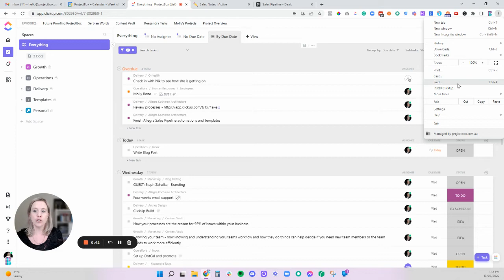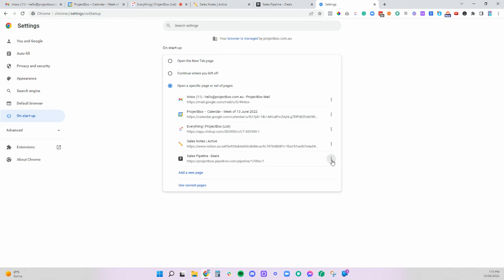How to set Google Chrome to open up preset tabs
This video walks you through how to set Google Chrome to open up a bunch of tabs that you choose - this way when you open up Chrome, the tabs will already ben open for you.